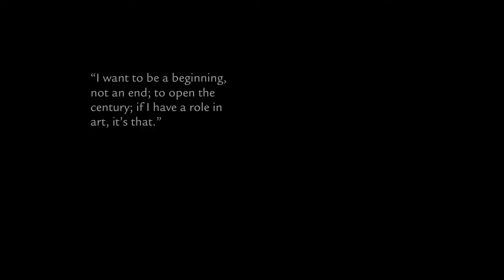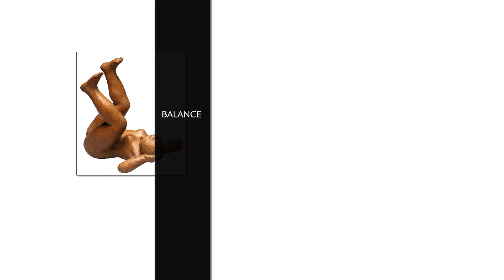IMPROVISA Around Maillol, by Cristina Casanova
IMPROVISA Around Maillol

Concept: Cristina Casanova
Animation folders creation: Cristina Casanova and Andrea Contino
Sound folders: Cristina Casanova
Coordination: Serveis Educatius de l'Àrea de Cultura de l'Obra social de Fundació Caixa de Catalunya
Documentation: Departament d'Exposicions de l'Àrea de Cultura de l'Obra social de Fundació Caixa de Catalunya
Direction and application design: Cristina Casanova
Interface programming: Guillermo De La Iglesia
Sound behavior programming: Lilia Villafuerte
Database programming: Carlos Mezquita
Creation of animation and sound folders: Cristina Casanova and Andrea Contino

IMPROVISA AROUND MAILLOL PLAYING WITH THE KEYBOARD OF YOUR COMPUTER.
The combination of sounds and animations can give real audiovisual improvisations centered on Arístides Maillol's motifs.
The user IMPROVISA AROUND MAIOLL activating animations inspired by the work of Maioll and combining them with different sound proposals around the composer Déodat de Séverac.
Interacting with the keyboard of his computer, the user activates animations and sounds at the same time. Both animations and sounds create layers that overlap and interfere with each other.

This aplication was carried out on the occasion of the exhibition on Arístides Maillol held in La Pedrera from October to December 2009.